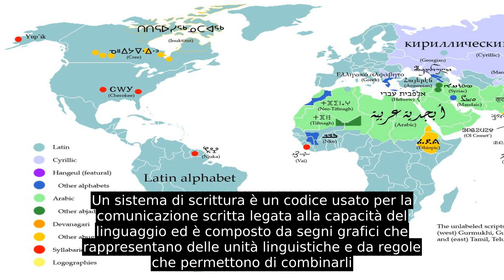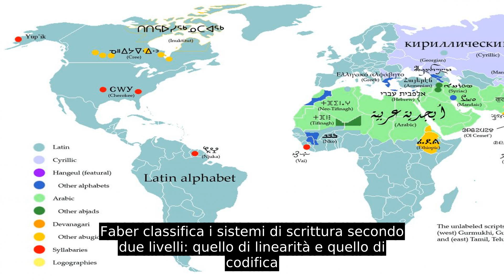Sistema Di Scrittura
Un sistema di scrittura è un codice usato per la comunicazione scritta legata alla capacità del linguaggio ed è composto da segni grafici che rappresentano delle unità linguistiche e da regole che permettono di combinarli